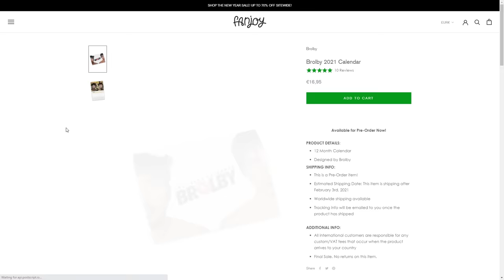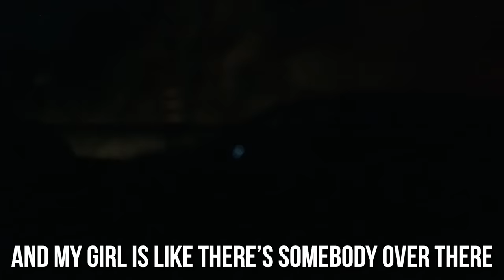Calling Terrifying Phone Numbers.. (WE'RE BACK) | Colby Brock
Brennen Taylor and I are back 3 years later calling terrifying phone numbers. something really scary happens at the end making us run out... 50,000 LIKES FOR A NEXT EPISODE.

About: Hey, Colby here. You may know me from my collab channel, Sam and Colby, where we make haunted exploration videos. If not, welcome! On this channel you can find my calling terrifying phone numbers series, challenges, reactions, storytimes, collabs with Jake, Corey, Sam, and other friends. Let me know if you’re reading this right now;)